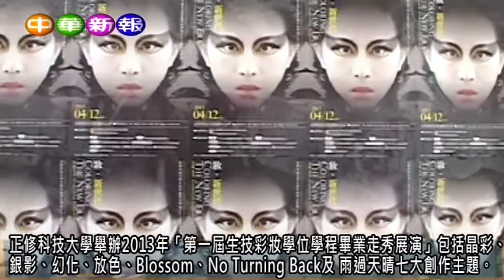正修科技大學舉辦2013年「第一屆生技彩妝學位學程畢業走秀展演」講評與花絮